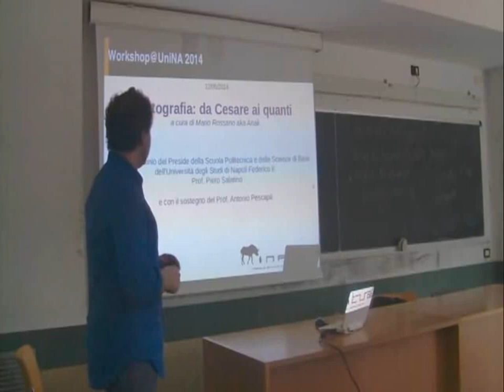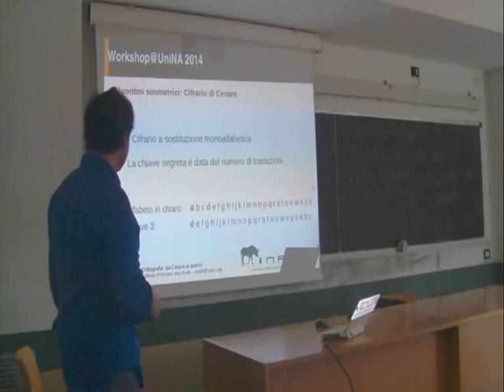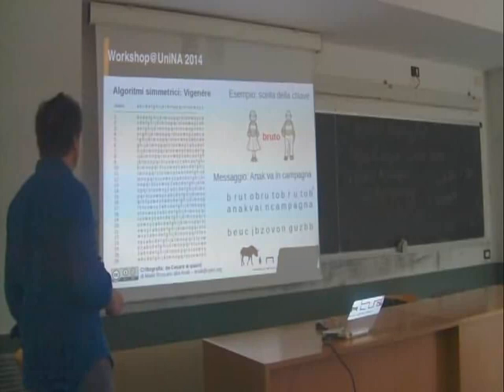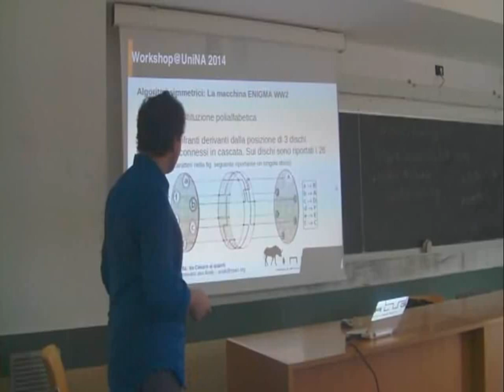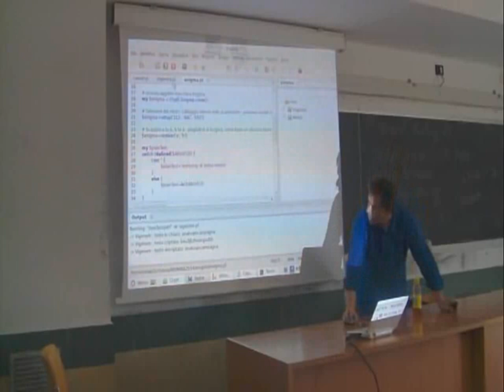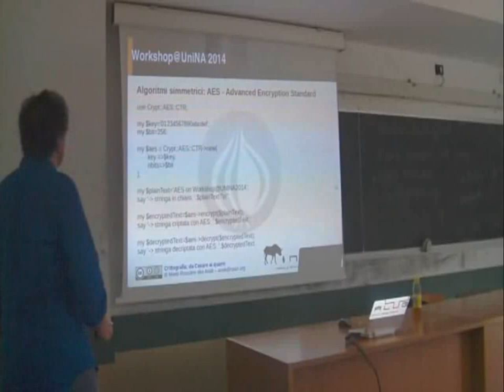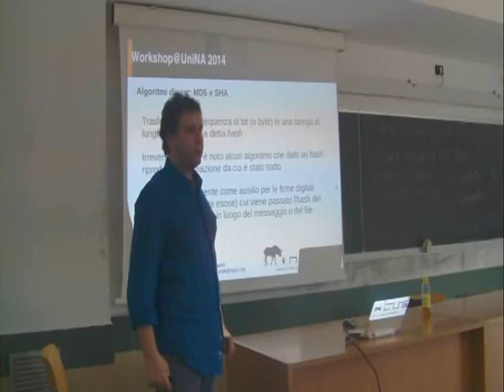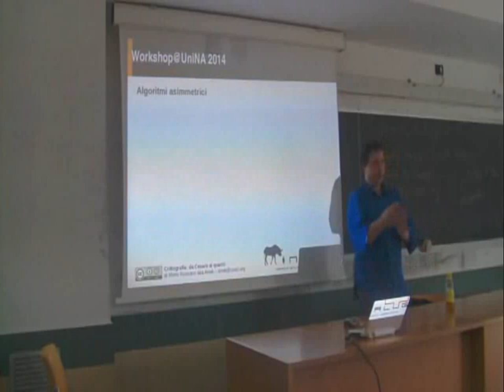Workshop@UniNA 2014: Mario Rossano - Crittografia: da Cesare ai quanti [1/2]